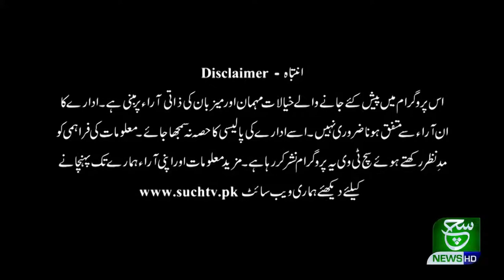Asal Baat | 14 May 2021 | Eid 02nd Day